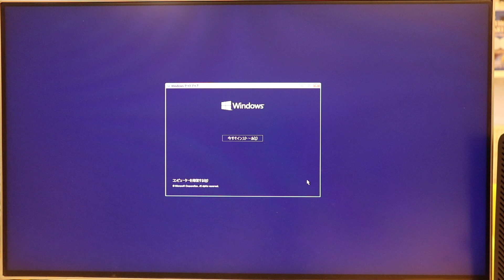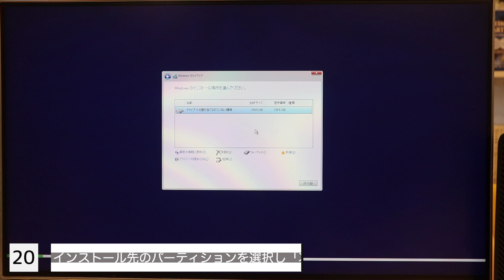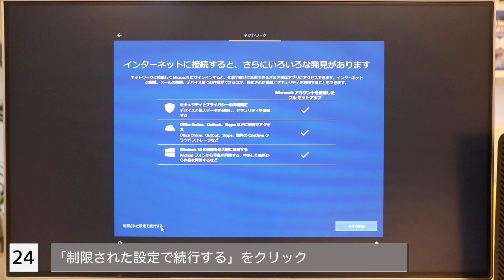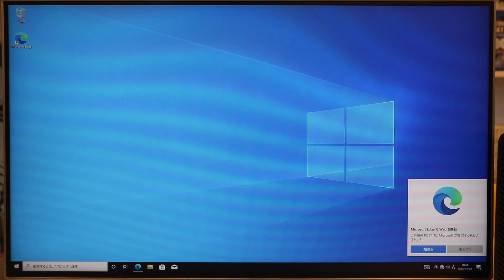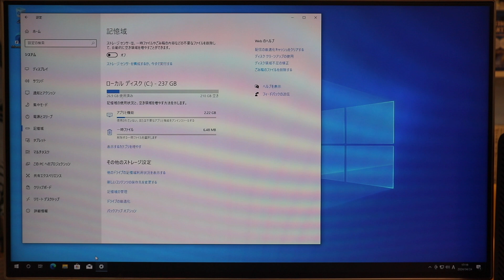【アップグレード第一弾!!】M2.SSD交換&メモリ増設&Windows10クリーンインストール方法｜HP Prodesk 600 G3【ハイズLabo】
今回はHPのノートパソコン「Prodesk 600 G3」です。

まだまだ現役で使えるので、できる限りアップグレードしていこうと思います。第一弾は、HDDからM2.SSD交換・メモリ増設増設と、Windows10クリーンインストールをしようと思います。

精密ドライバーセット：

☆☆似たようなアイテム☆☆
シリコンパワー P34A60 m2.SSD(256GB)：

➤【30分以内で交換できる!!】HDD→SSD交換&Windows10クリーンインストール方法｜Lenovo B590：
➤【誰でも簡単爆速!!】HDD→SSD交換&Windows10クリーンインストール方法｜DELL Vostro15 3546【ハイズLabo】：
➤【デスクトップも楽々爆速】HDD→SSD交換&Windows10クリーンインストール方法｜DELL OptiPlex 3020：
➤ 【無料で!?】誰でも簡単にできる!!Windows10クリーンインストール方法｜HP G62 NotebookPC 403TU【ハイズLabo】：
➤【故障しても大丈夫!!】HDD→SSD交換&無料でWindows10クリーンインストール方法｜TOSHIBA Satellite B453M：
➤【無料で簡単!!】タブレットPCのWindows10クリーンインストール方法｜TOSHIBA dynabook VT712/H：